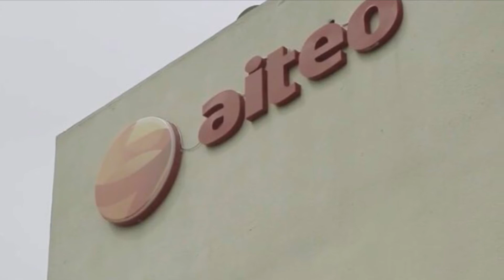Top Richest Igbo men & Their net worth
Richest Igbo men and their net worth